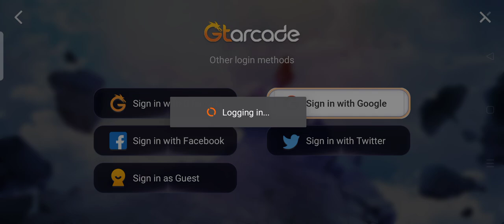Time Rider ek anokhi kaha on mobile game